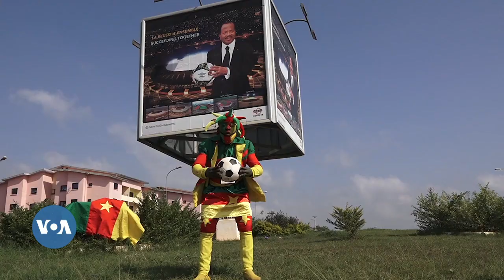"Père Zidane", motard et "fou de foot" à Yaoundé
À la rencontre d'un fou de foot au Cameroun